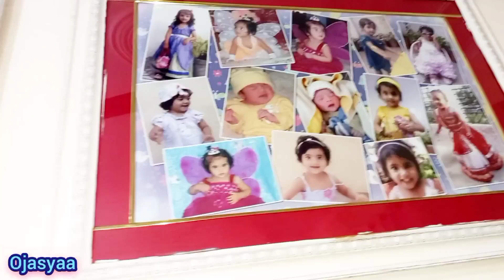Indian living room tour | Welcome to our drawing room | Ojasyaa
In this video we are sharing our living room tour. Indian style drawing room with red and white color theme. We use white curtains, white sofa set and white cushions.

Kids room tour .

A very warm welcome to Ojasyaa channel.❤❤
members, relatives and friends.

❤ Don't forget to click on thumbs up👍 button .

Dress Designed : Ojasyaa Fashion
Child Artist : Ojasvita and Sharaddhya